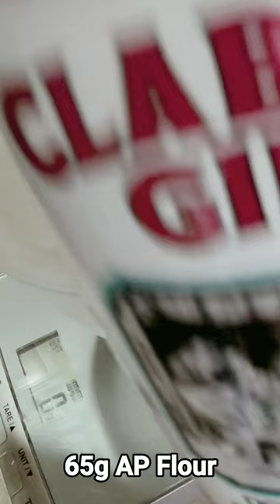The Ultimate Sourdough Discard Pancake Recipe You Need To Try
This is the BEST sourdough pancake recipe on the internet from Sharp Ridge Homestead.  If you have never had sourdough pancakes, you don't know what you are missing. If you have never had my sourdough pancake recipe, you are really missing out.  Using mostly all natural ingredients (I mean, it does have milk, butter, vanilla extract), no preservatives, it's a treat. I top it with various home made syrups including dandelion, muscadine, elderberry, rhubarb, autumn olive, along with other wild edibles I find in season to make jam, jelly, syrups from.  Its not as convenient as store bought pancake mix because it has the best flavor if you wait 30 minutes after mixing but life shouldn't be a race everywhere so make this and enjoy it (I usually pre-mix all the dry ingredients and store it in an old coffee jug - yes, I am that frugal).  Its also very easy to make home made syrups for recipes and i have several recipes on my channel (the only difference between jam or jelly and syrup is that jelly is made using only the syrups, extracted usually via steam.  Jams are made using the entire item ground up in a blender, and you can make syrup from either by simply not bringing the liquid to gel stage).